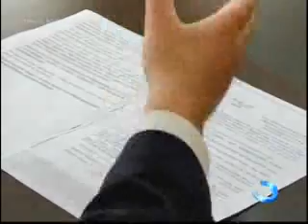კიდევ ერთი შეთავაზება ანსამბლის გაფიცულ წევრებს